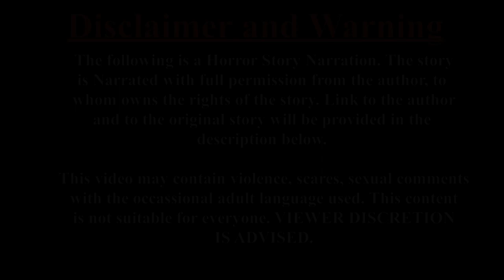I'm the last astronaut aboard the ISS" "r/NoSleep-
Hey, there my Ghouls and Ghoulettes, I am back and I have a space horror story for you. Please enjoy!

Written By- u/alec2004,  r/nosleep Reddit

Intro Video:  my Good friend -Mad Chatter-

All audio recordings in the videos are copyright protected. Any use of the audio in these videos without proper permission is illegal. Re-uploading any of the videos or their audio or images to YouTube or any other site is not allowed.

Any issues with the story or the content?
Please do not strike this video right away.

Any stories you may want me to read, or to delve deeper into, or questions you may have?